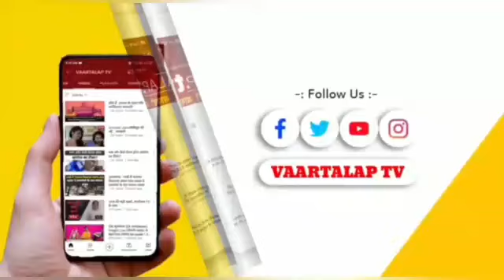*जन सेवा केंद्र के कर्मचारी से₹746000 की हुई लूट कांड का अनावरण,पुलिस ने 7आरोपियों को किया गिरफ्तार